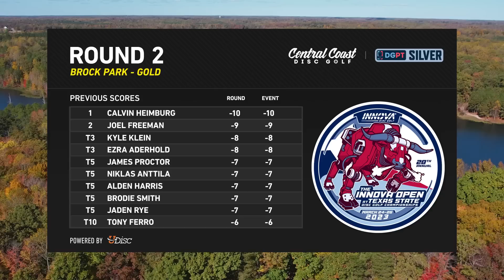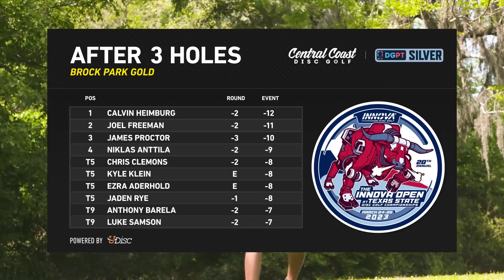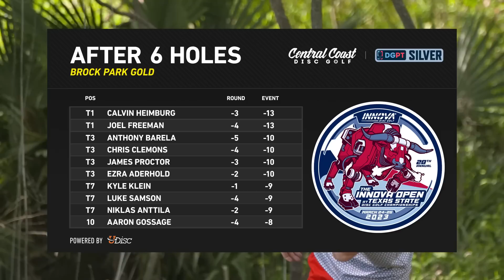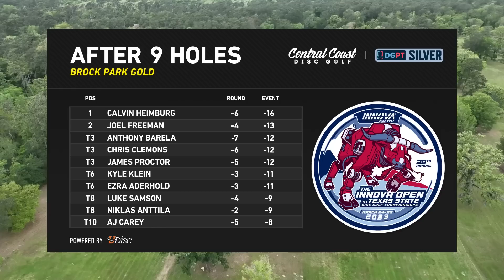2023 Innova Open at Texas State - MPO - Round 2, Part 1 - Heimburg, Freeman, Klein, Aderhold